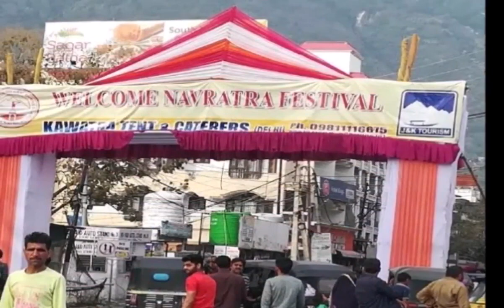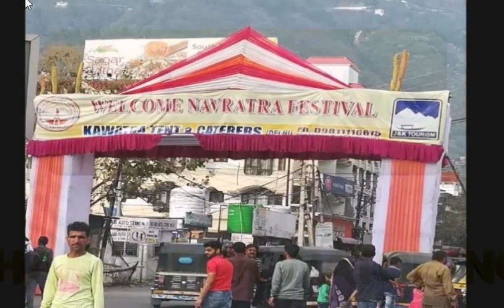विदेशी फूलों से सज रहा माता वैष्णो देवी का दरबार, चैत्र नवरात्र में विशेष आकर्षण का बनेगा केंद्र